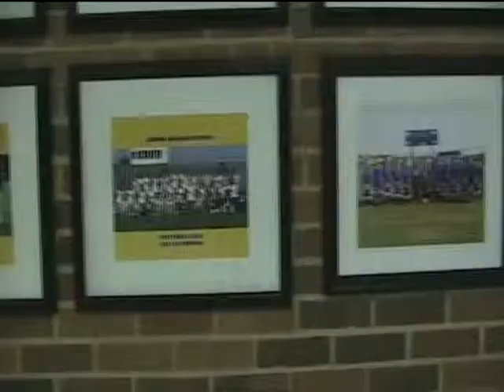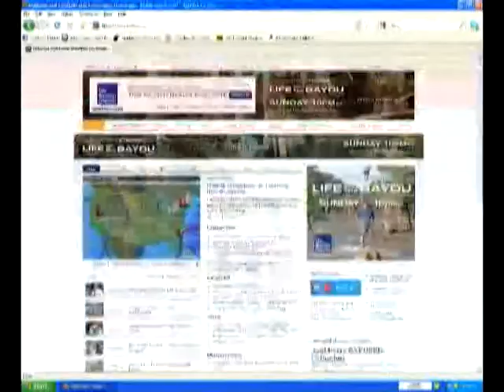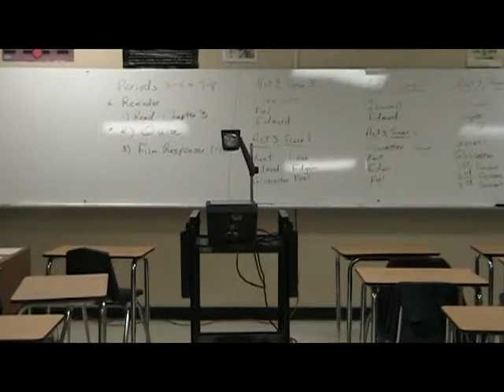Technology In Education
Video I presented to Dell computers